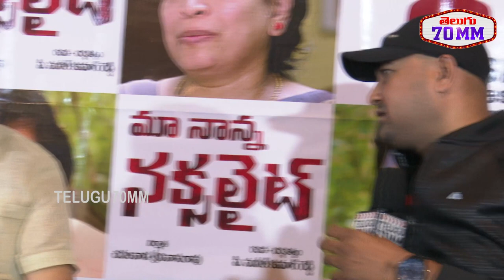Producer Chadalavada Srinivas Rao Controversial Comments On Tollywood STARS | YS Jagan | Telugu 70MM